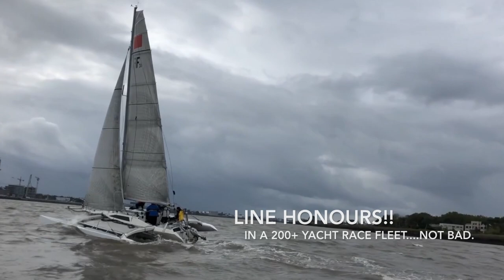F 31 Triki Antwerp race '19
Thanks to clubracer rib crew for the rib perfect shoot.